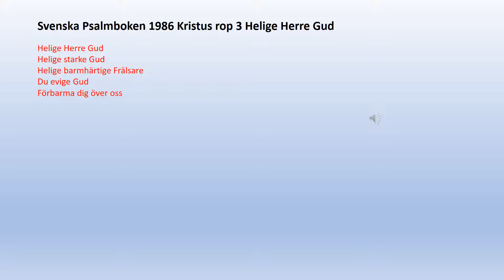Kristus rop 3 Helige Herre Gud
Helige Herre Gud
Helige starke Gud
Helige barmhärtige Frälsare
Du evige Gud
Förbarma dig över oss